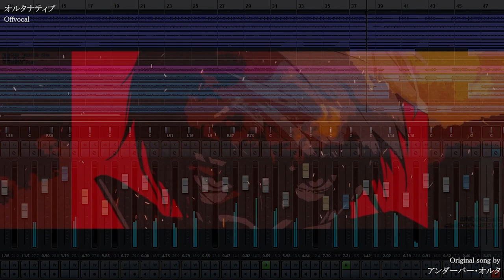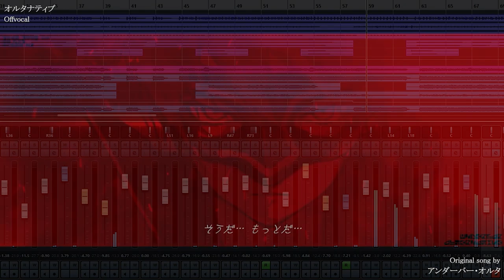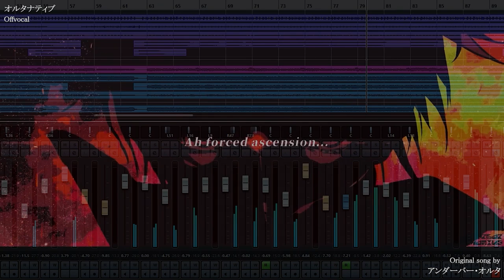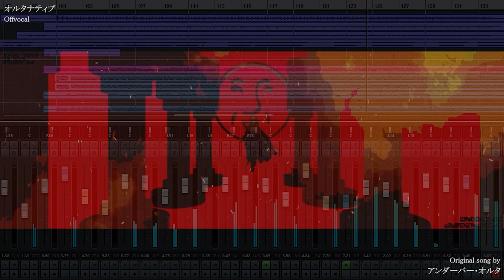『 オルタナティブ （All Offvocal ver.）』《 アンダーバー・オルタ 》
【 オルタナティブ （All Offvocal ver.）】

本家さま動画
『 オルタナティブ / アンダーバー・オルタ 』

作詞作曲：＿＿（アンダーバー）さん〔 @hybshybs 〕
編曲：KOUICHIさん〔 @KOUICHI_FFTH 〕

動画：らぶてんさん〔 @loveten_10 〕
ロゴ：さゆうさん〔 @sayuh09 〕
イラスト：祭りさん〔 @MATURIMU66 〕

All Offvocal を作りました。

活動14周年と
金の盾おめでとうございました！

聴き取り(耳コピ)でのオリジナル制作です。
アレンジver.としてお楽しみ頂ければと思います...

歌ってみたなどの動画投稿や歌配信にてご利用の場合は
概要欄に必ず
本家様HPのリンク )の
表示をお願い致します。

動画投稿やライブ配信は〖音源のみご利用可能〗です。
許諾契約を締結しているサイト(アプリ)に限ります。
ご利用場所に関わらずご自由に使用して頂いて構いません。
詳しくは、JASRACや管理団体のHPをご確認下さい。
もしくは、アーティストご本人様事務所に許可を得てください。）

動画投稿の際のコーラス等の追加編集は問題ありませんが、
この動画(音源)自体の編集および転載・販売はご遠慮下さい。

今後も精進致します...